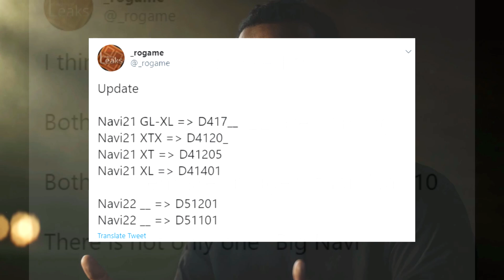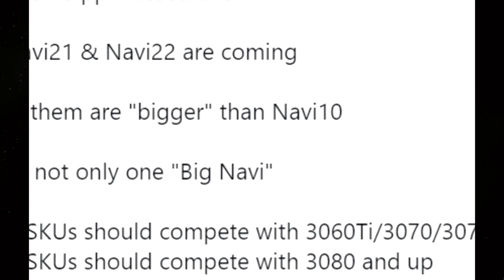BIG NAVI RX 6000 Leaks! 6 New GPU SKU's Rumored?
Big Navi RX 6900 series GPU leaks suggest that we will have 4 new SKU's for the NAVI 21 RX 6900 XT and 2 SKU's for the NAVI 22 GPU's! Is it possible we will have a RX 6900 XL, RX 6900 XT, RX 6900 XTX & RX 6900 DL-XT along with variants of an RX 6800 & RX 6700? Let's discuss what recently has been announced for these RDNA 2 GPU’s!

Even just clicking helps the channel :)

This page lets you see all of my best hardware recommendations and hardware I review & use everyday! This includes what was used in this video here!